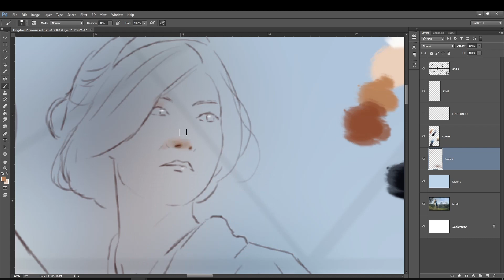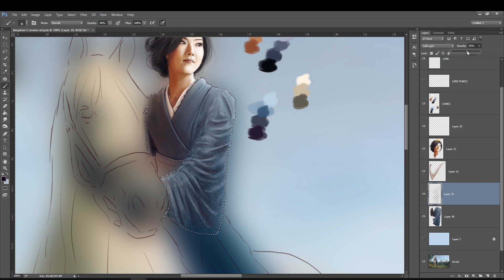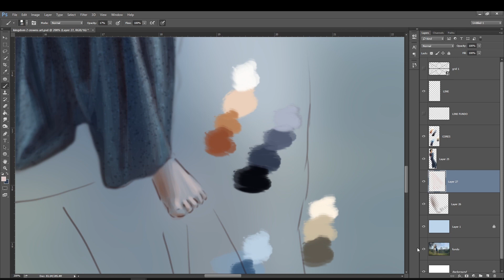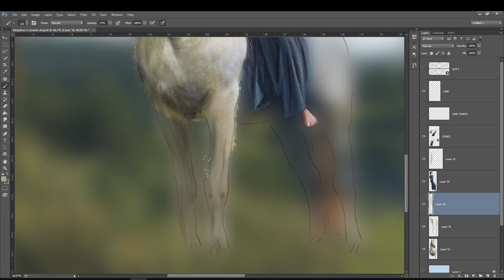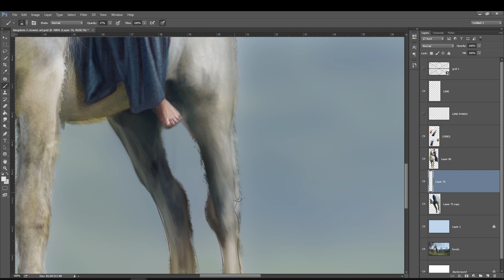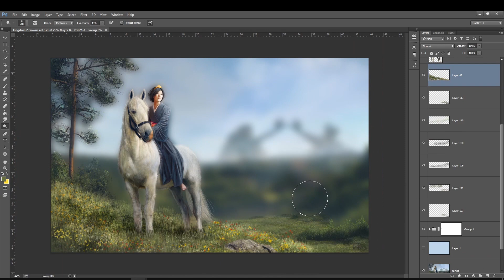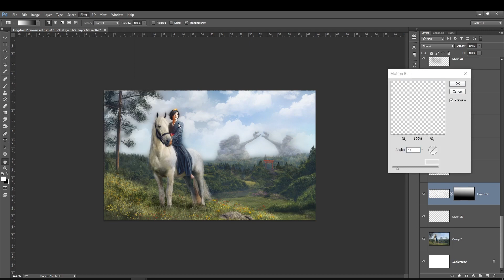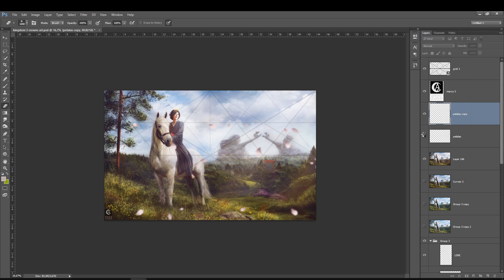SpeedArt Pintura Digital - Kingdom Two Crowns - Fanart - Realism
4 - APOIE O CANAL - Deseja me dar uma força e apoiar o canal? Vc pode ajudar pelo apoia-se e isso faz uma diferença imensa, muito obrigado :)

musicas de minha autoria - temas do meu primeiro livro publicado - FACES